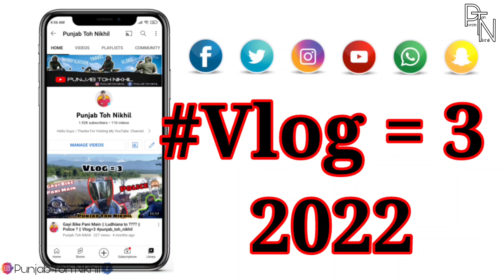Day - 2 || Mahashivratri vlog 2022 || Sada Shiv || Shiv Bari Temple Punjab_toh_nikhil.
I Hope Apko Vlog Acha Laga hoga. Agar koi Chezz Achi ni lagi toh Plz Bata dena.
Camera Use  = Go Pro - 7 And Iphone = 11